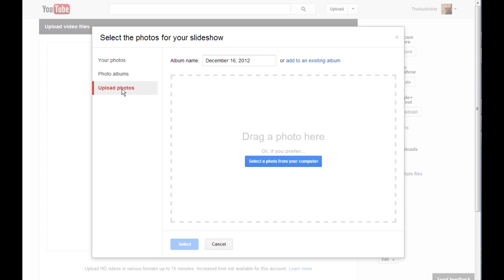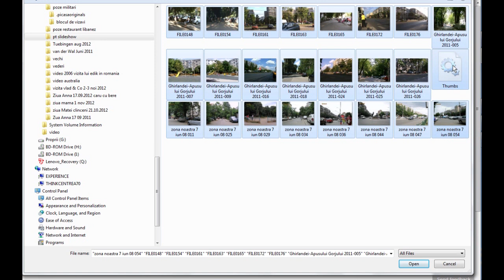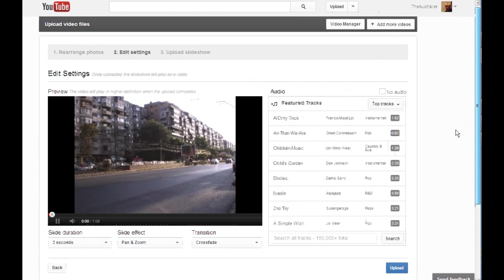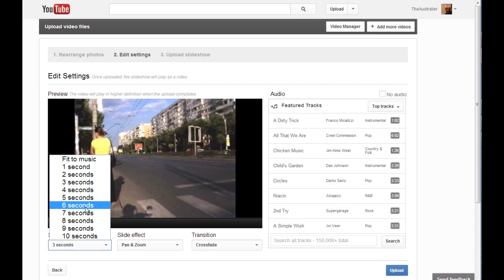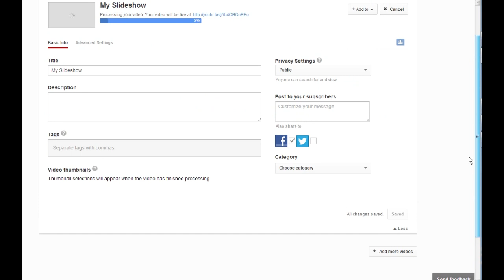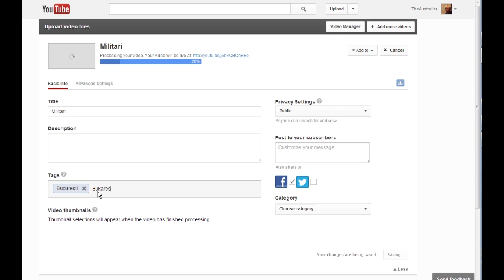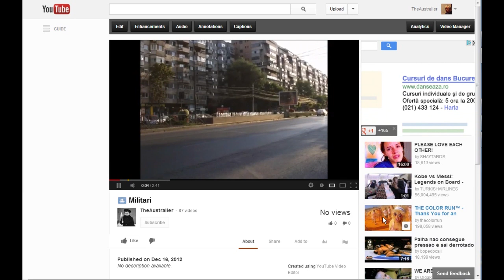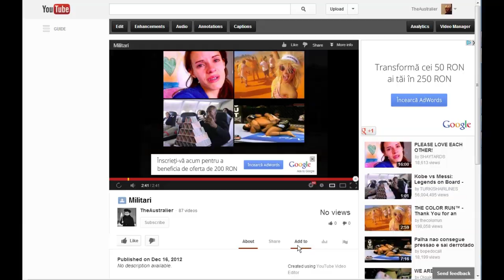Как загрузить фото с компьютера на youtube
Много коментариев по поводу голоса. если есть время посмотрите это видео кое-что становиться ясным и объяснимо.